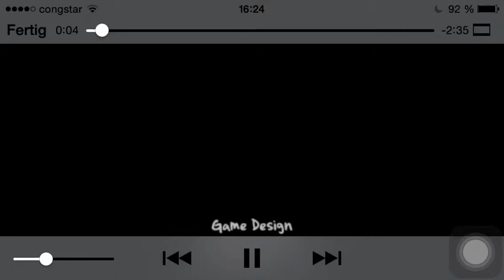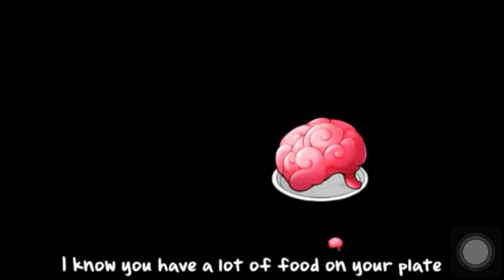Pflanzen gegen Zombies Gameplay Part 50: 5-10 [Finale/Ende]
Gewinner von über 30 „Game of the Year“-Preisen!*

Eine Horde zu derben Späßen aufgelegter Zombies ist dabei, in dein Haus einzudringen. Benutze die 49 zombiezerlegenden Pflanzen in deinem Arsenal – Erbsenkanonen, Wall-Nüsse, Kirschbomben und mehr –, um 26 Arten von Zombies zu Humus zu verarbeiten, bevor sie dir die Tür einrennen.

Mach dich bereit deine Pflanzen einzupflanzen!